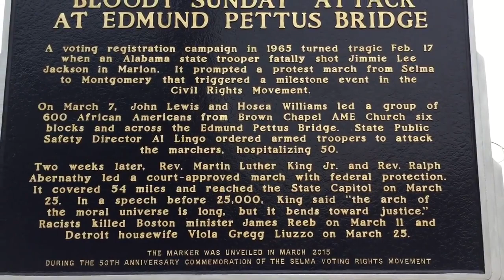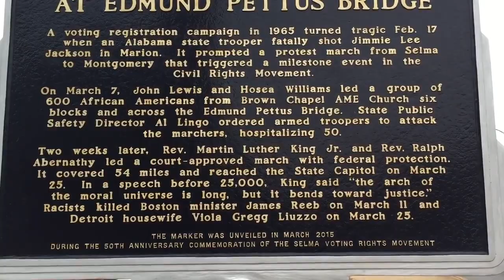Happy MLK Day!